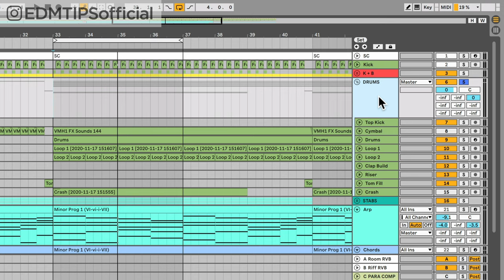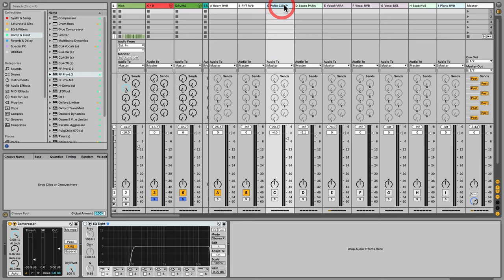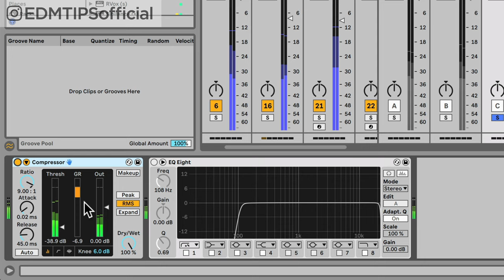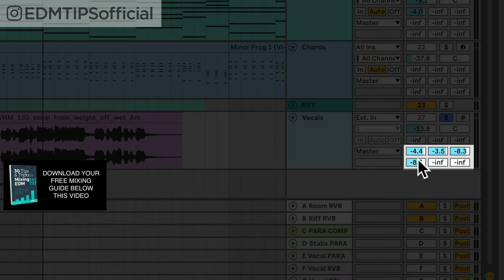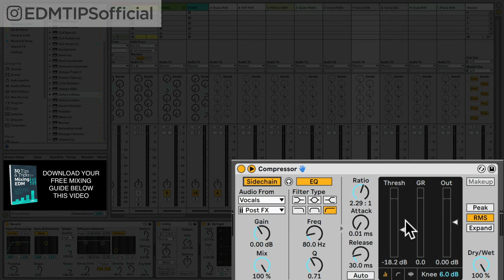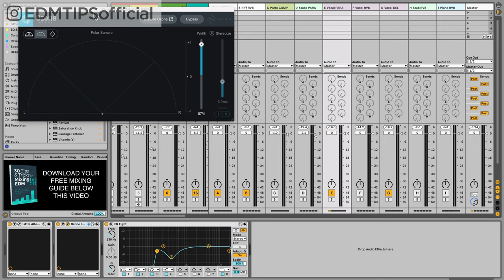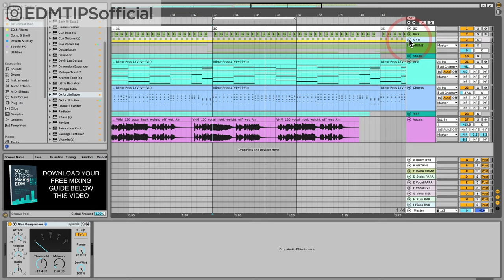Advanced Mixing - Parallel Processing (POWERFUL Mixes!) 🤯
In this video I show you what parallel processing is, and how to use it. Parallel processing is a powerful advanced mixing technique that can bring extra power, depth and nuance to your music without sacrificing quality. An essential tool for getting a truly professional sound!

💪 [EDM TIPS COACHING - SPOTS LIMITED]
Learn how to produce chart-topping electronic dance music and make money from it in a matter of weeks not years.

00:00 – Introduction
00:54 – What is parallel processing?
01:40 – How to set up parallel processing
02:33 – Example 1: Parallel processing for drums
04:37 – Example 2: Parallel processing for vocals
07:59 – Everything together

Thanks for @Ableton , @iZotopeOfficial and @soundtoys for the software!

Here's the gear I used to make this video!

📹 My Video Gear:
Light Stands

Will

AND…